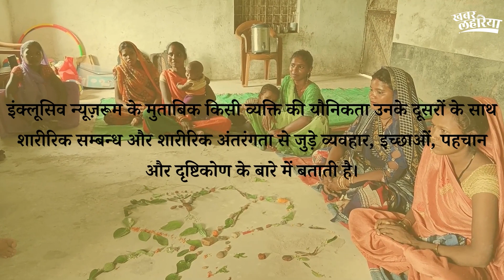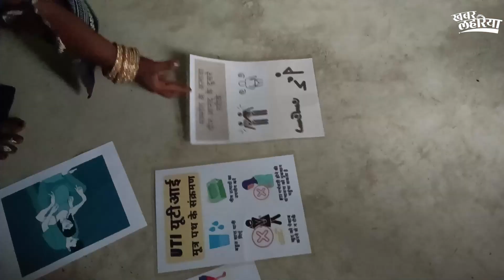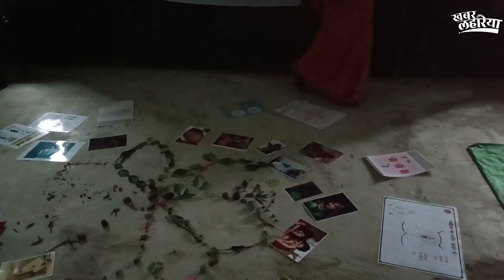पन्ना : 'प्रोजेक्ट बीज' से मिल रहीं महिलाओं को प्रेरणा। KhabarLahariya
कोशिका संस्था एक ऐसी संस्था है जिसके माध्यम से गांव स्तर पर लोगों खास करके महिलाओं को यौनिकता को लेकर जागरूक किया जा रहा है।

Koshika Sanstha is an organization through which people, especially women, are being made aware about sexuality at the village level.